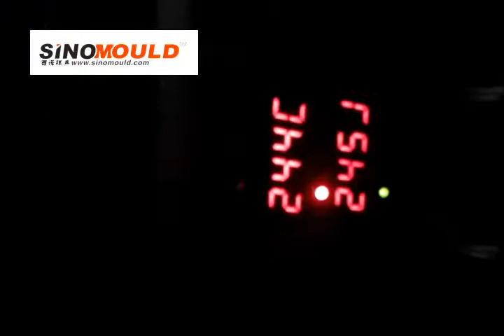moule de seau d'huile d'olive de 10L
Voile le seau d'huile d'olive qui est populaire pour le marche. L'acier de moule est S136. Notre moule a bon qualite.